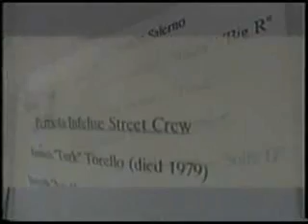current affair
Description